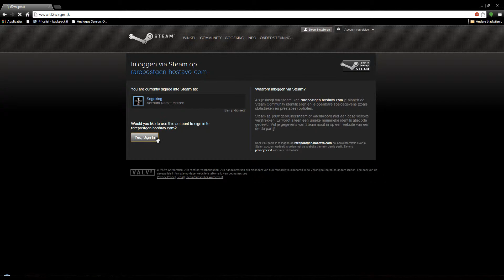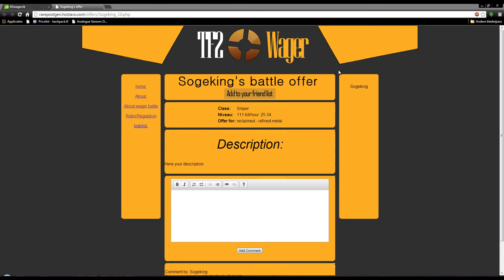Tf2 wager community/meetup/lobby - make profit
showcase - alpha - site needs a whole lot of polishing, and a lot of stuff need to be added(see to do list page).

Searching for testers!!! I dont care if you make serious post, would be nice if just someone would test some stuff at my website^^.

This site is for wager battles. A wager battle is a challenge between
two players in which you each offer an item and then battle. Whoever wins the battle will win the item,which the other player offered. This means you might be able to get real money out of this^^. Need some testers though, the site is already online, sow test it out^^. if you have something to say, put it down in the comments or send me a mail at